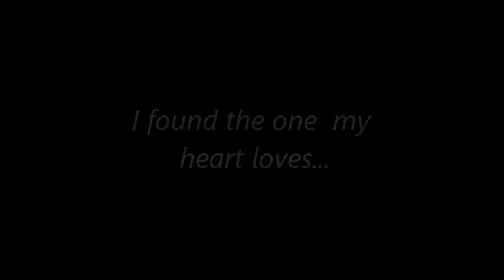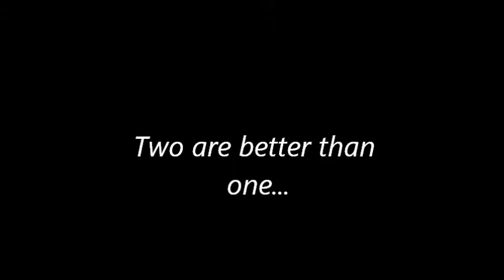bless this broken road.wmv